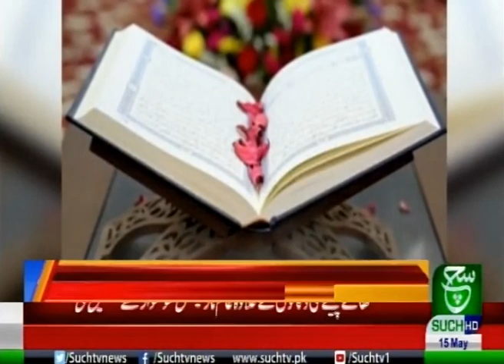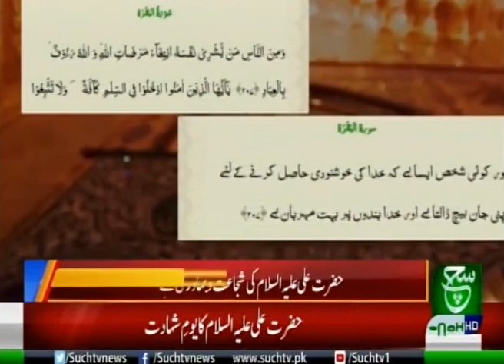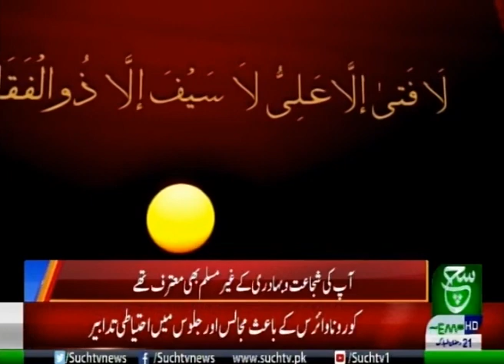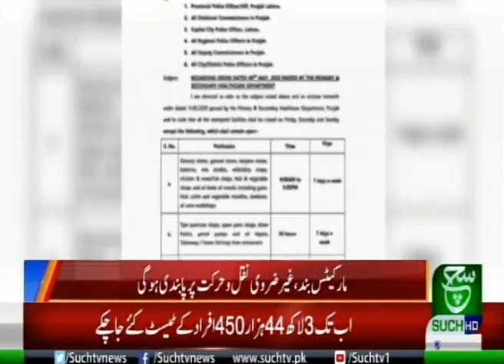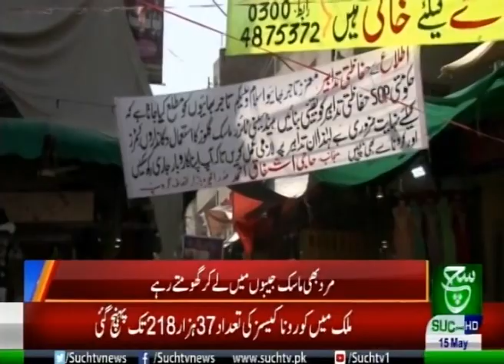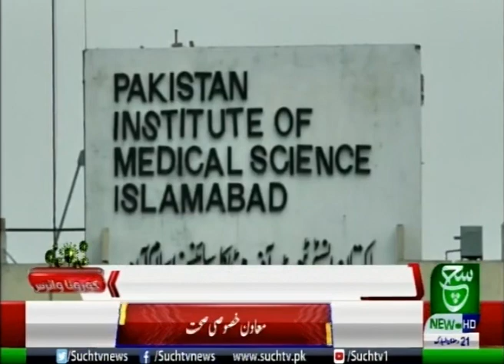Bulletin 09 am 15 May 2020 Suchtv